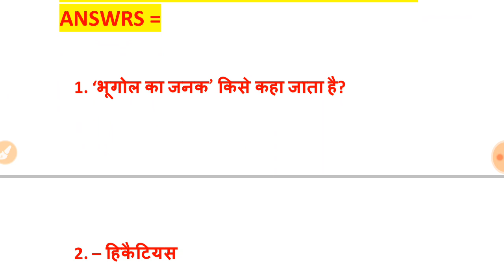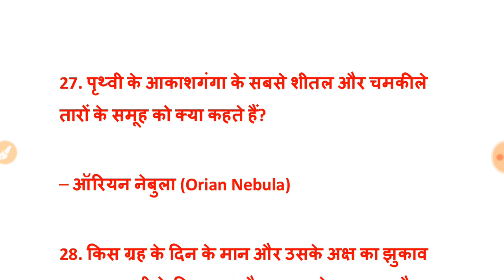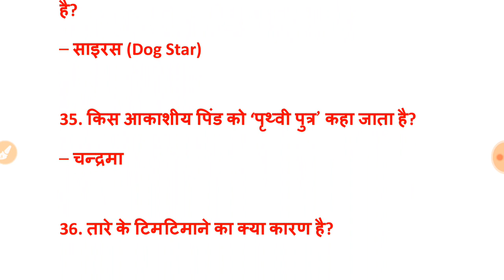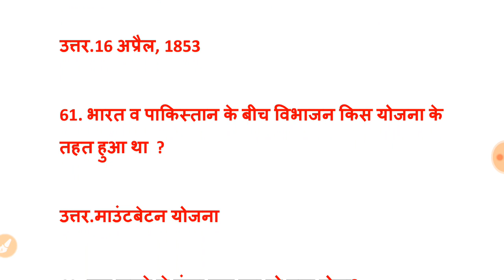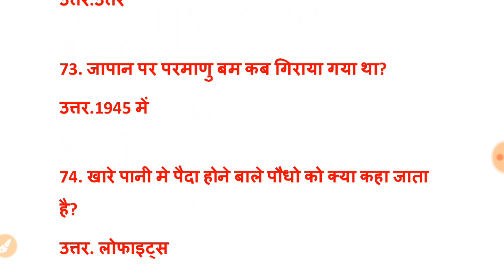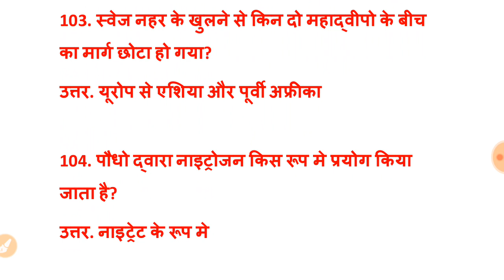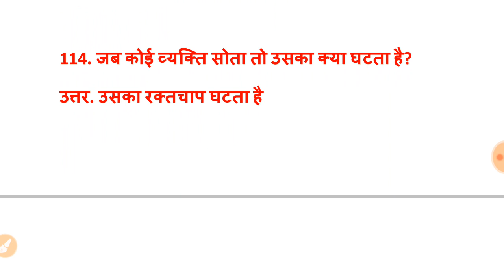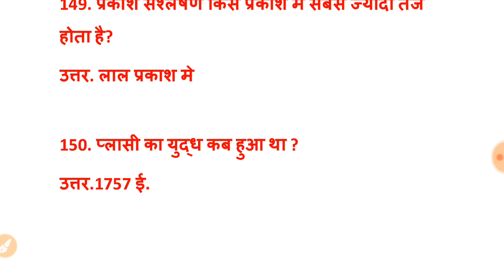GK QUESTIONS AND ANSWERS|सामान्य ज्ञान के प्रश्न उत्तर|FOR ALL COMPTATIVE EXAM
जाने वीडियो में क्या.

हेलो मित्रों,

इस वीडियो में सामान्य ज्ञान के प्रश्न उत्तर
and GK questions and answers देखने को मिले हैं जो सभी प्रतियोगी परीक्षाओं के लिए बहुत ही लाभकारी सिद्ध होगा वीडियो पूरा वॉच करें और चैनल को सब्सक्राइब करना बिल्कुल भी ना भूलें ।

धन्यवाद

UPSI,UPP,UPSSSC,NTPC,SSC(10+2),SSC(MTS),UPTET etc.